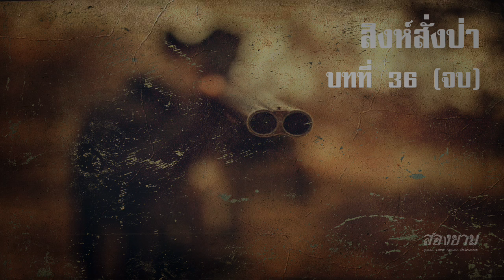สิงห์สั่งป่า บทที่ 36 (จบ) | สองยาม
เช่าลิขสิทธิ์ถูกต้องจากผู้ประพันธ์ ref KC030122 ขอบคุณทุกๆท่านที่รับชม Like & Subscribe เพื่อเป็นกำลังใจครับ
กลุ่ม line สองยาม